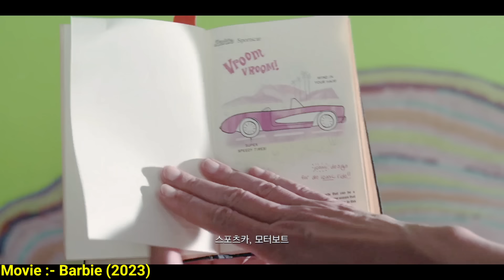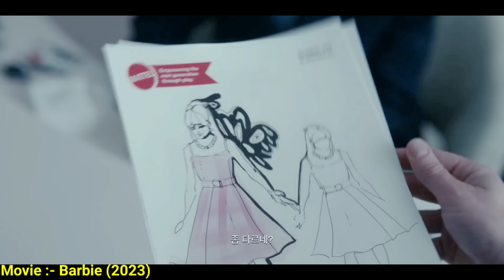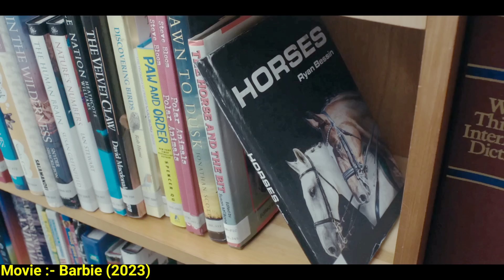பார்பி மாயாஜால உலகத்திலிருந்து நம்ம உலகத்திற்கு வந்தால்! Mr Hollywood Tamizhan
This is a Fantasy Adventure Vijay Nemo Movie Explained in Tamil

Film Feathers Story Explained in Tamil